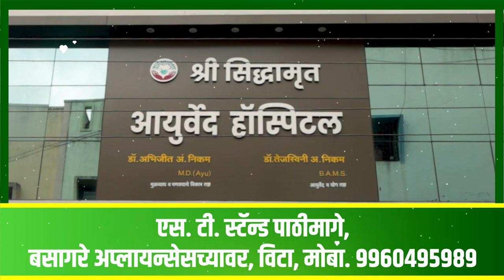परराज्यात देखील गलाई बांधवांनी जपली शिवजयंतीची परंपरा ।। वज्रधारी न्यूज ।।